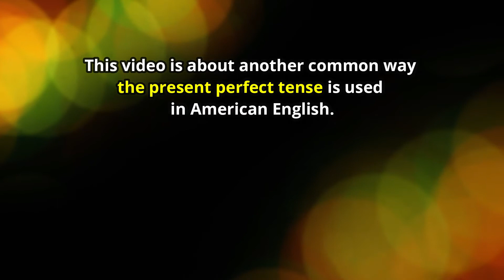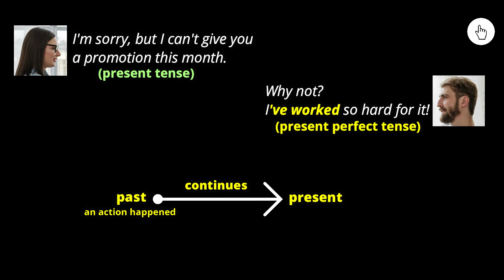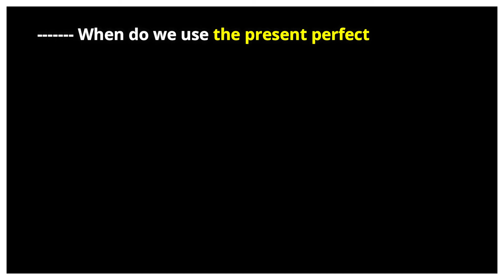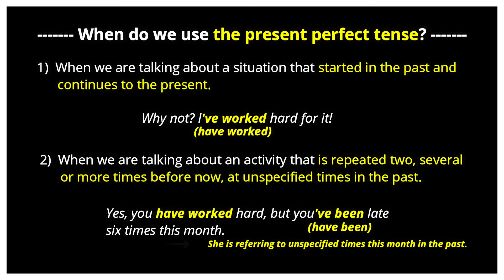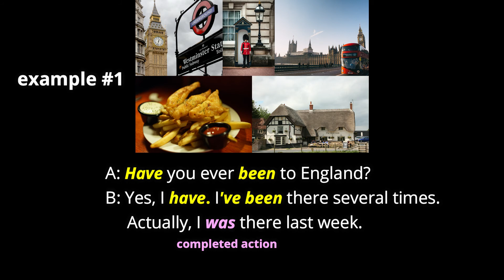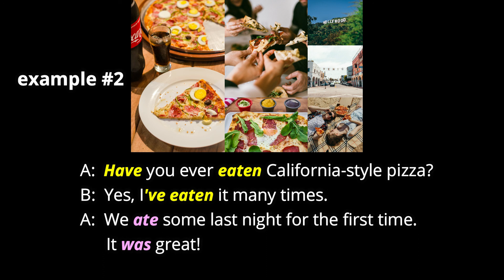The Present Perfect Tense | Part 2 | Repeated Activity In The Past | All American English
Hello everyone!☺This is another video on the present perfect tense, and it focuses primarily on situations when a person is referring to an activity that is repeated multiple times before now at unspecified times in the past. Just remember, the present perfect tense is always used to connect the past with the present, so pay attention to the three examples of it used in the video. Good luck, and keep practicing!☺

☆☆☆Suggested videos↓↓☆☆☆

***Playlists for Vocabulary